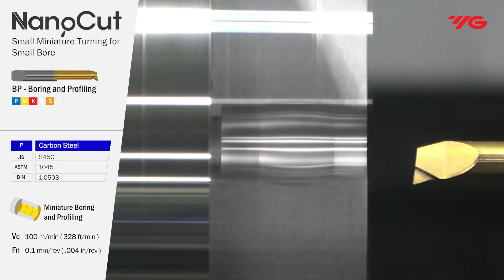YG-1 Cutting Tools | [Turning] NanoCut _ Small Miniature Turning for Small Bore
YG-1 provides a solid miniature turning tool for various small-bore applications from small boring to internal grooving. It is made of submicron grade to improve toughness and wear resistance.

This new NanoCut Boring & Profiling ‘BP series’ is optimized for boring, profiling, grooving, and chamfering of small components with minimum diameter Ø 1 mm (.039”).
Also, the internal coolant feature results in enhanced chip evacuation, longer, and predictable tool life, reducing machine downtime, and lowering machining cost.